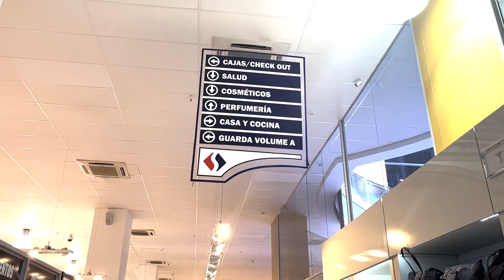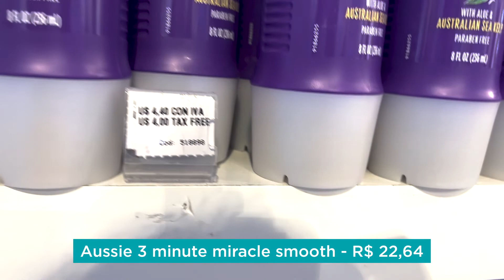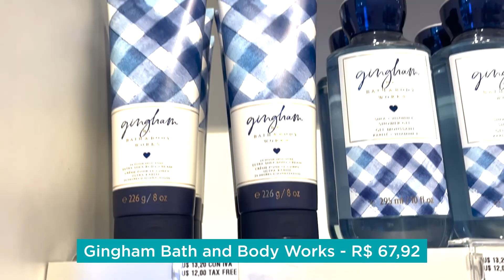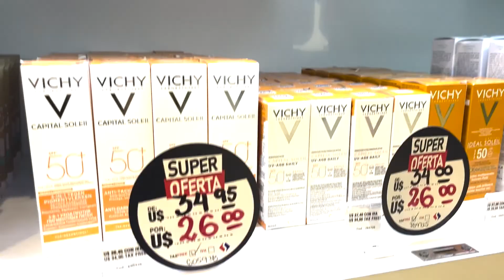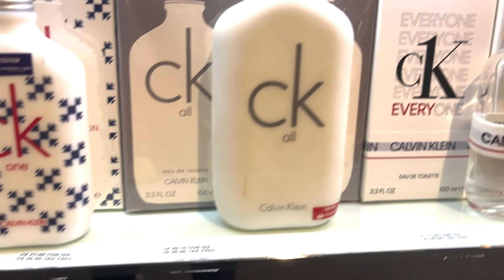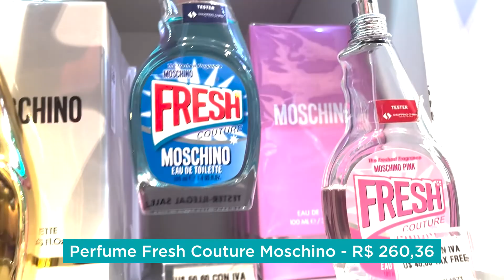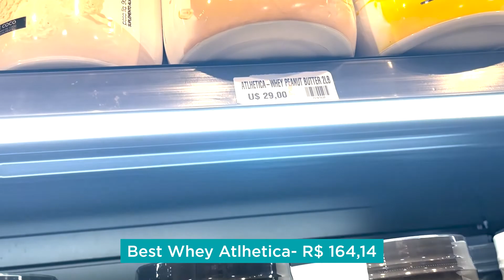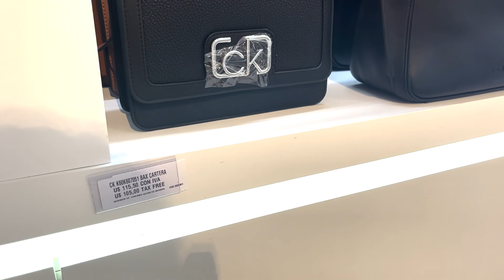ONDE COMPRAR BOLSAS E COSMÉTICOS NO PARAGUAI - COMPRAR NO PARAGUAI 2022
Eu sou a Maria Almeida, e hoje o vídeo é diretamente no Paraguai, estamos em uma das maiores e mais completas lojas do Paraguai: o Shopping China que fica dentro do Shopping Paris em Ciudad Del Este e eu vou mostrar todos os itens femininos que a gente ama comprar como: bolsas, cosméticos, perfumes (que vocês pedem e muito pra gente), maquiagens…

E o que vocês devem estar se perguntando é como eu cheguei aqui? Claro que com o transporte da Loumar turismo que garante segurança, tranquilidade e o melhor preço. Então se você quer vir com os nossos transportes já chama os nossos especialistas através do número na tela.

Fica ligadinho aqui comigo que após a vinheta eu te mostro os mais variados produtos e preços do Shopping China.

Começando então o nosso tour hoje pelo Shopping China que está com o dólar em dólares, sempre pergunte a cotação do dia. Lembrando que para você que vem às compras em Ciudad Del Leste é necessário apenas o seu RG, não é aceito CNH, nem carteira OAB. Devido a pandemia é bom estar com a comprovação das vacinas da covid em dia também.

É muito importante quando se vem ao Paraguai ir em lojas originais assim como o Shopping China, que a gente sabe da procedência e qualidade dos produtos.

Lembrando pessoal que a cota de isenção de imposto no Paraguai é de 500 dólares por pessoa, então você pode comprar tranquilo dentro desse valor e claro, observando também alguns fatores como produtos idênticos, tem um limite… Inclusive tem um vídeo aqui no canal explicando isso… Tudo sobre COTAS…

Uma boa dica é comparar os preços pessoal, a maioria das lojas tem wi-fi, aí você já aproveita consultar e comparar, para ver se está mesmo valendo a pena.

As lojas no Paraguai tem também o setor de teste, para você testar os seus produtos eletrônicos, por exemplo. Então não saia da loja antes de testá-lo porque se apresentar defeito eles não trocam.

O funcionamento do Shopping China é das 7 às 19h00 de segunda a sábado e no domingo o atendimento é das 8 às 17h00.

Espero que vocês tenham gostado desse vlog, e se você gosta de conteúdo assim comenta aqui embaixo o que mais você gostaria de ver aqui no Paraguai pra gente gravar tudinho pra vocês…